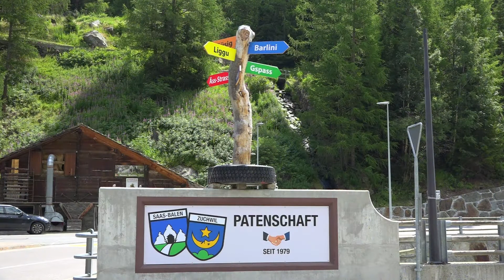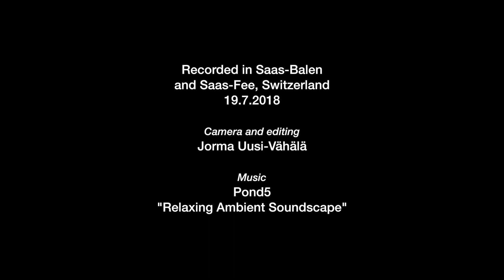Saastal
Shots from Saas-Balen and Saas-Fee in Saastal, Switzerland.